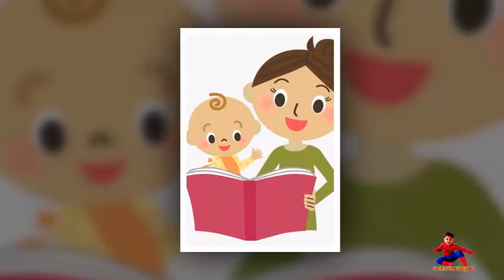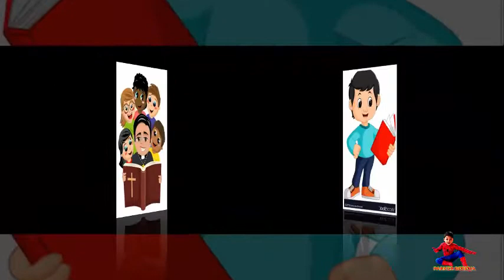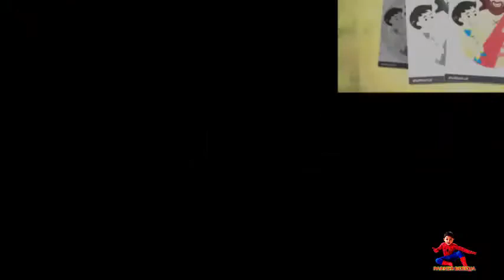Hati Yang Gembira Tuhan Senang ( Tanpa Iklan ) Lagu Sekolah Minggu